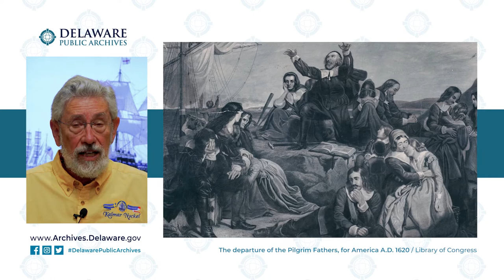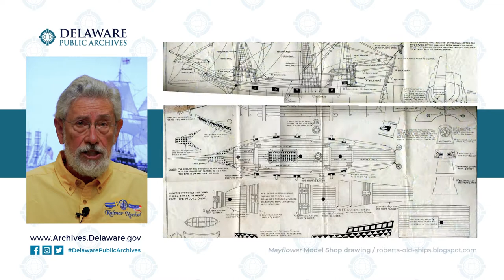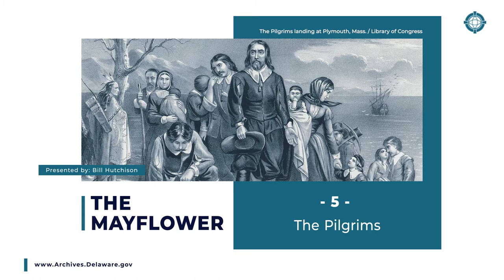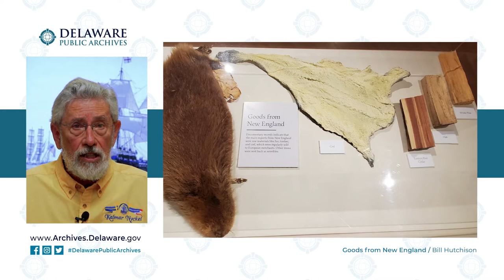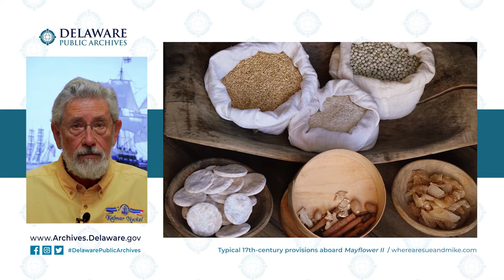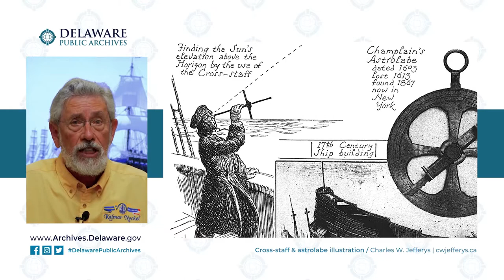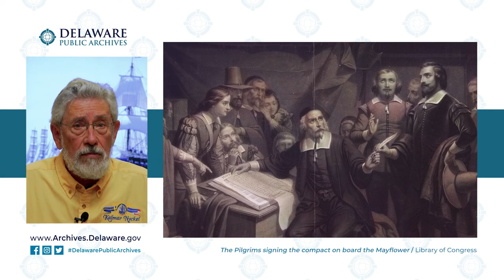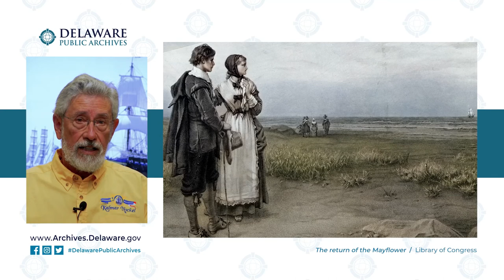The Mayflower | DPA 1st Saturday Program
"The Mayflower" is presented by retired Delaware educator Bill Hutchison. This 30 minute program concentrates on the ship, its passengers and the monumental voyage to the New World.

This November, 400 years ago, a group of Englishmen who referred to themselves as ‘pilgrims’ landed on Cape Cod. Various historians described them as intrepid, naïve, gullible, foolish, or incredibly lucky survivors. Thanks to Thanksgiving dinner, their landing where they were not supposed to and thereby drawing up a ‘compact’ of self-government and 35 million worldwide who claim to be descendants, these pilgrims became quite famous.

This year marks the Quadricentennial of the landing of the pilgrims at Plymouth. The Covid-19 pandemic has greatly curtailed, but not all together halted the commemoration of this historic event by the US, the UK, the Netherlands and the Wampanoag Nation. Much information can be found at plymouth400inc.org.